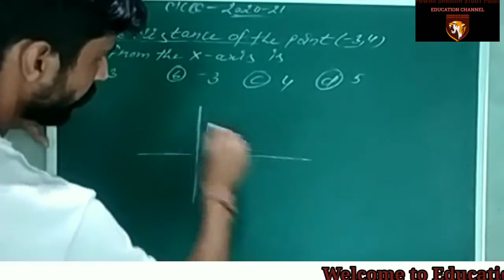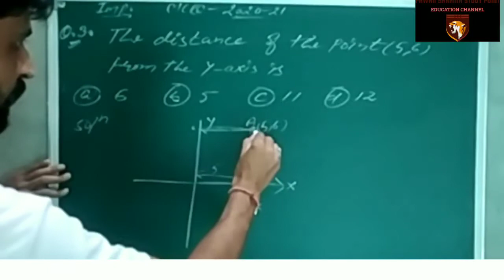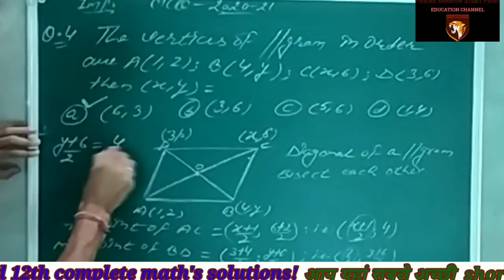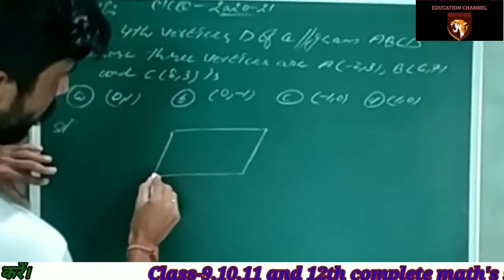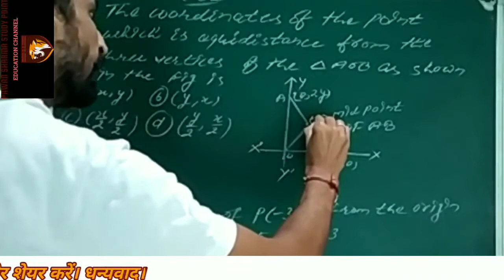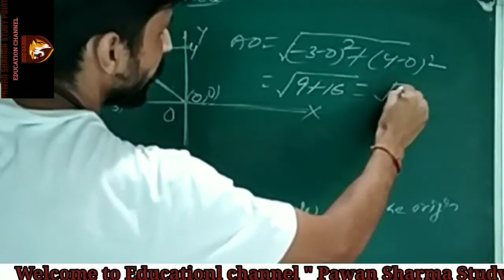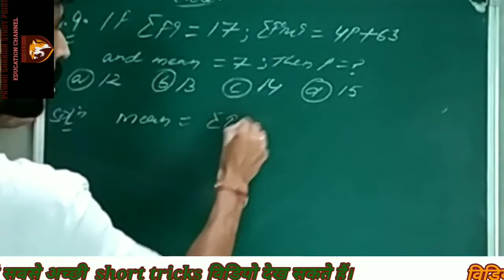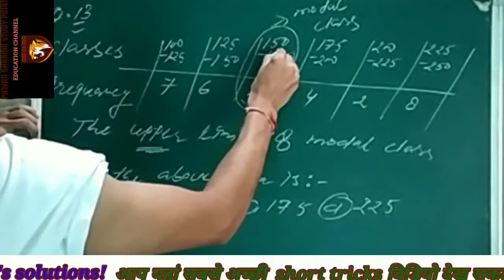coordinate geometry / Statistics / multiple choice questions / class10 quadratic / mean,mode, median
coordinate geometry
statistics
important maths questions
important maths questions of CBSE 2020-21
samples papers
important maths questions
coordinate geometry class 10 full chapter
 coordinate geometry class 10,
coordinate geometry class 10 distance formula
coordinate geometry class 10 section formula
 class 10 maths chapter 7 exercise 7.2 class 10 maths chapter 7 exercise 7.3 coordinate geometry in hindi, Class 10 maths cHAPTER 7
maths class 10 chapter 7Mathematics analysis
 mean of grouped data, median of grouped data, mode of grouped data
mean median mode class 10
class 10 statistics
 CBSE
 NCERT
NCERT class 10 math Chapter 14 statistics ex 14.1 class 10 math
introduction class 10 math statistics
 statistics class 10 math introduction
CF,
mean
 median
mode
relation between mean median mode
 statistics
Quadratic Equations
 Strategy for olympiad examsquadratic equations class 10, maths class 10
quadratic equations
quadratic equations concepts
 class 10 quadratic equation
 Ncert maths class 10 ch 4
quadratic
Quadratic Equation shortcut | Quadratic equations class-10th | short trick | द्विघात समीकरण की ट्रिक
PawanSharmaStudyPoint Quadratic equationsShortcut#TheGurukulTutorialsPawanSharma#linearPairOfEquations#PairOfLinearEquationsInTwoVariables#ShortTricksVideo#NCERTMaths#CBSEMaths#
Short trick of pair of linear equations in two
Pair of linear equations in two variables Class 10 | linear equations in two variables |short tricks
variables/Easy way to solve linear equations/tricks
math.mts maths trick. ssc cgl.bank po.ssc. banking.government exam. bank exam. banking classes.competitive exam.sbi po. rrb. lic.railways.upsc.self preparation. imprtant topic.maths tricks.maths classes. ibps po. rrb mains 2017.two variable.linear equation. inequality tricks.LINEAR EQUATIONS.Short trick of linear equations in two variables.Short trick of linear equations.The Gurukul Tutorials Pawan sharma.Short trick.Pair of linear equations tricks.Tricks.

रैखिक समीकरण कक्षा -10/linear equations in two variables/Pair linear equations in two variables c-10
Pair of linear equations in two variables of class10
Class10 chapter-3
complete question answer ch-3 of class-10
Pair of linear equations in two variables | CBSE class-10th maths
pair of linear equations in two variables, pair of linear equations in two variables class 10 Sharma study point,
pair of linear equations in two variables class 10 graphical method, pair of linear equations in two variables class 10 ex 3.1, pair of linear equations in two variables class 10 Pawan sharma sir,
pair of linear equations in two variables class 10 Sharma study point,
Welcome to My Educational Channel The Gurukul Tutorials Pawan Sharma
Sharma Study Point
In this chapter(Pair of linear equation in two variable's)
Graphically Method
Algebraic Method
1. Algebraic Method
*Interested line
Consistent solution
Unique solution
* Coincident line
Consistent solution
Infinite many solution
* Parallel line
Inconsistent solution
No solution
2. Algebraic Method
*Substitution method
* Eliminations method
*Cross multiplication method
Now in this  video
in the Exercise use of  substitution method
Find the value of x and y variables.
In this channel you watch
Best Short Tricks video
Elements maths solution
NCERT & Extra Questions
Thanks again.
Elimination method of class 10

important questions for class 10 maths
ncert exemplar class 10 maths solutions
10th maths solution
quadratic equation class 10
ncert 10 maths, cbse class 10 maths
ncert exemplar class 10 maths
 10th maths
rs aggarwal solutions class 10
Competitive exam tricks
For all exam tricks